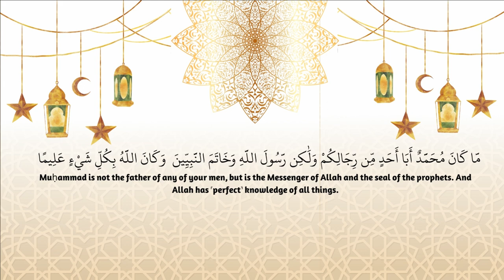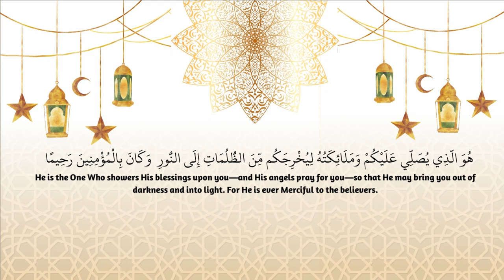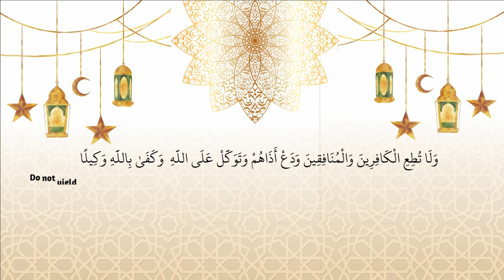Surah Ahzab Beautiful Recitation Verses 40-48 | Mohammed Amin | Arabic + Translation